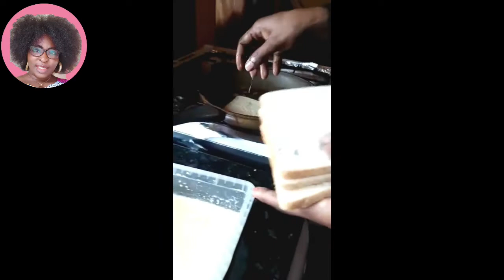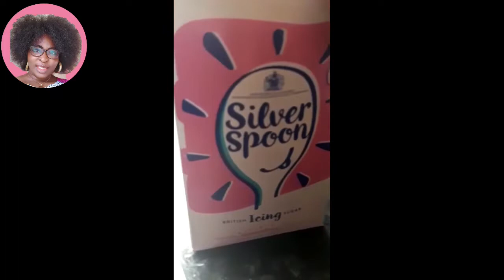How to prepare French toast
ingredients for my French toast are as
cinamon
milk
egg
bread
butter
yellow food  colouring